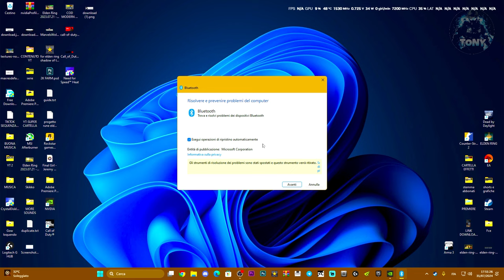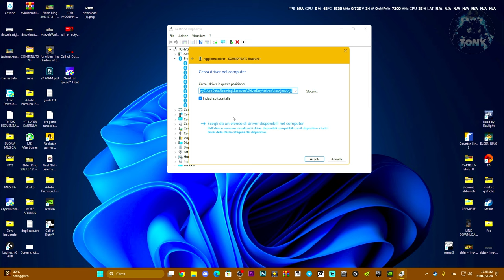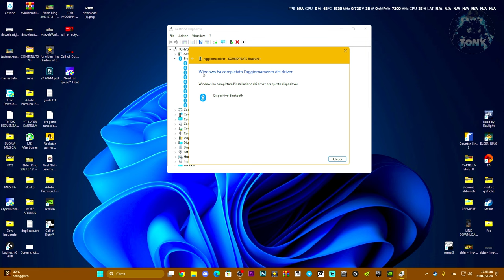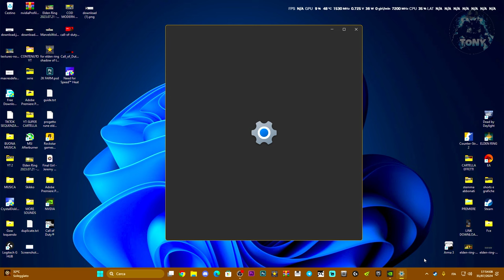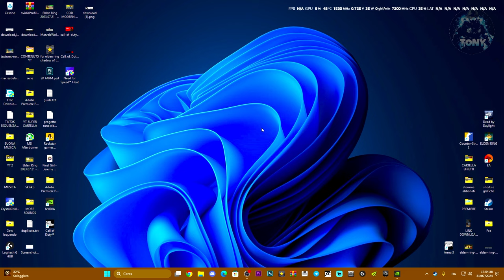DISPOSITIVI BLUETOOTH CHE NON SI COLLEGANO AL PC - COME RISOLVERE IL PROBLEMA BLUETOOTH SU WINDOWS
come attivare il bluetooth sul pc,windows 11,windows 10,ho messo una nuova chiavetta bluetooth 5.4 ma non mi rileva i dispositivi,non trova i dispositivi,BLUETOOTH NON TROVA I DISPOSITIVI,bluetooth ha smesso di funzionare,le cuffie bluetooth non si collegano al pc,mouse bluetooth non si collega al pc,nessun dispositivo rilevato

MIO REFCODE:563685ph1

PC:
MOBO: B450 GAMING PLUS
CPU: R5 3600
GPU: 1660 SUPER
RAM: 16 GB
CASE: 4000D AIRFLOW CASE CORSAIR

VIDEO TUTORIAL
               GAMES---TECH---MICROSOFT